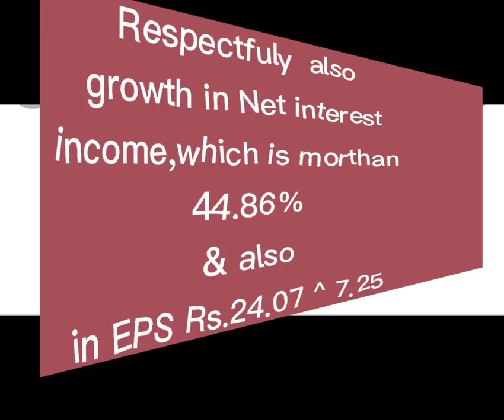4 quarter report of Nic Asia Laghubit!SCB Bank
NicAsia Laghubit SCB bank report